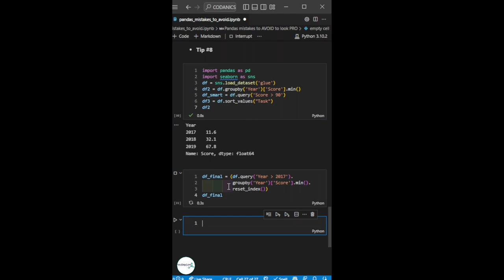Pandas mistakes to avoid 8